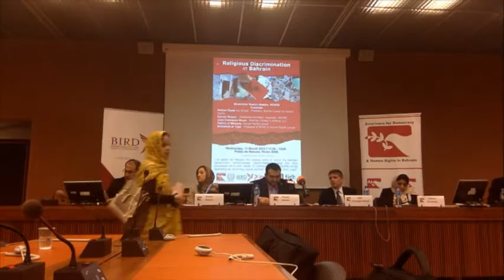Religious Discrimination in Bahrain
11 March 2015 – Americans for Democracy & Human Rights in Bahrain, in coordination with the Bahrain Institute for Rights and Democracy, the Bahrain Center for Human Rights, INDEXon Censorship, PEN International, and the International Federation of Human Rights, hosted a discussion at the 28th Session of the Human Rights Council in Geneva. The event, entitled, “Religious Discrimination in Bahrain,” discussed government discrimination against the Shia majority in Bahrain, and additionally unveiled ADHRB, BIRD, and BCHR’s latest report, “Apart in Their Own Land: Government Discrimination against Shia in Bahrain.”